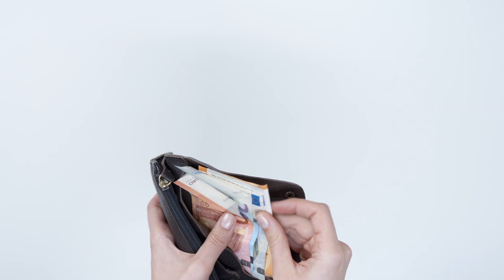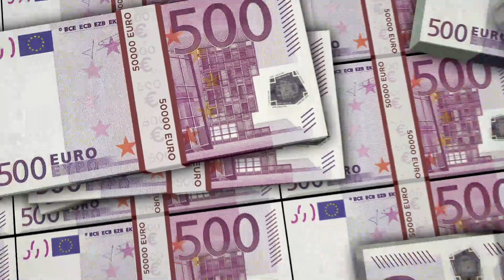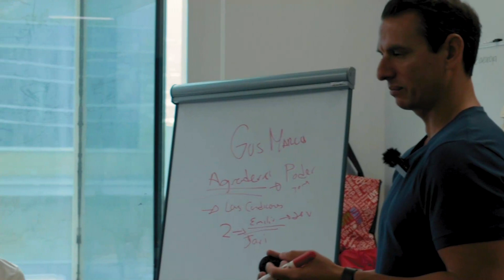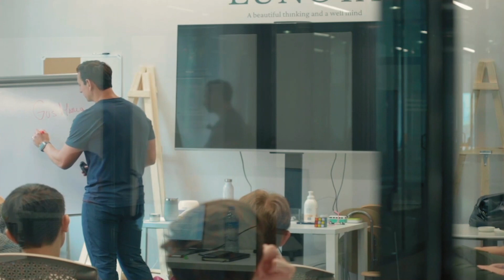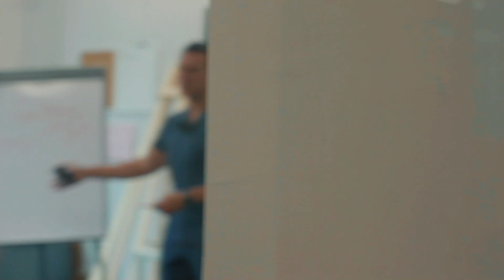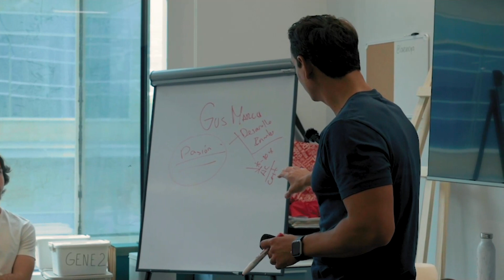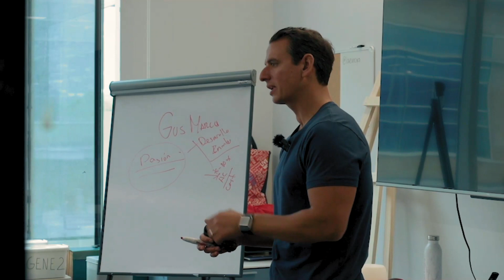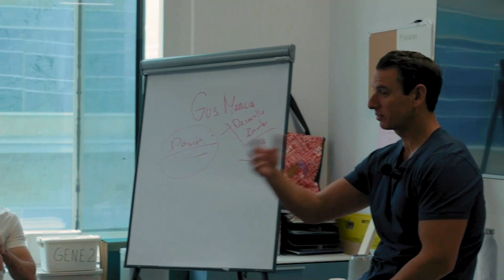Lo que me hubiera gustado saber en la escuela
Hace unas pocas semanas me invitaron a dar una clase en una preparatoria lo cual me trajo muchos recuerdos de cuando yo tenia esa edad y como esas experiencias me fueron llevando a hacer mi primer emprendimiento.
asi que cuando estaba pensando en el tema de esta clase pensé que tenía que ser algo que me hubiera gustado saber en mi adolescencia